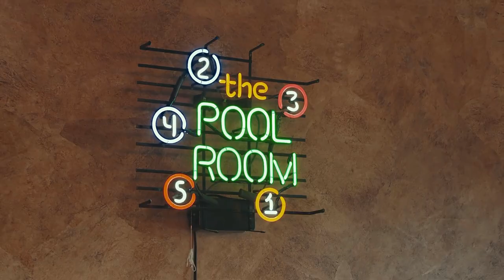$4.25M Atlanta Mansion Near Buckhead / Sandy Springs I 5509 Long Island Dr I Atlanta Luxury Homes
Discover an unparalleled sanctuary with this rare private estate in Sandy Springs, nestled near Chastain Park and Buckhead. Spanning two lush, fully-fenced acres, this exclusive gated property offers breathtaking panoramic lake views that evoke the serene ambiance of Lake Burton, right in the heart of Chastain. Embrace lakeside living with a private dock, a charming paddle boat launch (electric motor boats permitted), and a lakeside entertainment area featuring a bocce ball court, horseshoe pit, and a cozy fire pit. This home is the epitome of luxury and comfort, featuring an elevator that services all levels, a state-of-the-art movie theater for cinematic experiences, and a wine cellar perfect for showcasing your collection. For wellness enthusiasts, there’s a workout room, a 12-person sauna, and a private 5-person infrared sauna in the primary suite, along with a steam shower for ultimate relaxation. As you enter the home through the grand, oversized domed foyer, you are immediately welcomed into a main level designed for both elegance and functionality. The open family room seamlessly connects with the kitchen, creating a perfect space for gathering and entertaining. Adjacent to the kitchen, the breakfast room offers a casual dining option with a view. For more formal gatherings, the dining room accommodates at least twelve guests, while an additional covered patio off the kitchen offers another dining alfresco option. This patio can comfortably seat twelve and presents the opportunity to be screened in for year-round enjoyment. The formal sitting room is highlighted by an ornate limestone fireplace, adding a touch of grandeur. The two-story all-wood library or office provides a stunning backdrop for work or relaxation. A versatile bonus room on this level can serve as an additional oversized primary bedroom or a playroom, depending on your needs. Convenience is key with a family entrance located next to the garage entrance, both leading into a well-appointed mudroom. This thoughtful layout ensures that the main level is both practical and inviting, setting the tone for the rest of the home. The second floor is dedicated to luxurious living quarters, with five spacious bedrooms including the expansive primary suite. The primary suite boasts a private patio with a hot tub and a sitting area with a limestone fireplace. The suite’s his-and-her closets are remarkably large, with a additional separate closet within for seasonal wardrobe changes. The opulent primary bathroom includes dual vanities, a makeup vanity, a full-sized shower, a separate tub, and an infrared sauna. Each of the additional four bedrooms features an ensuite bathroom and walk-in closet, while the upper-level library offers a tranquil space for reading or card games. The terrace level truly shines as an entertainer’s paradise. It features an in-law suite, wine cellar, theater room, pool table room, workout space, massage room, and a 12-person sauna. This level opens to a stunning stone infinity-edge pool overlooking the lake, with a cabana providing a bonus kitchen and bathroom for guests. A sports court adds to the recreational options. This home is a true oasis, perfectly designed for both grand entertaining and cherished family moments. From lakeside fireside games to movie nights, basketball, and pickleball, this residence provides an unparalleled living experience.

BROKERED BY:
Alex McLean
Atlanta Fines Homes Sotheby's International

PROPERTY ADDRESS:
5509 Long Island Drive

OFFER PRICE:  $4,250,000
6 BEDROOMS/7 FULL BATHS/3 HALF BATH
9,000 (+/-) SQ FEET
2 Acres (+/-)

Schools:  Heards Ferry Elementary, Ridgeview Charter Middle,
Riverwood International Charter High

Pricing: The price for the featured home is subject to be changed without notice. The accuracy of all information provided is deemed reliable but not guaranteed and should be verified.

This channel's owner/creator is Robert Bennett, and Robert is a Licensed Georgia Realtor, and CEO of Atlanta Luxury Homes Group, Georgia Salesperson License 139639.